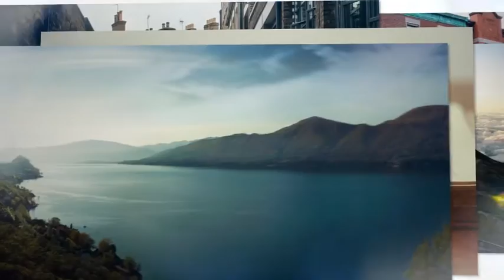Motion Pictures Slideshow | After Effects Video Displays - Envato elements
brand,bright,company,corp,corporate,displays,light,logo,lower,opener,photo,presentation,slideshow,third,video